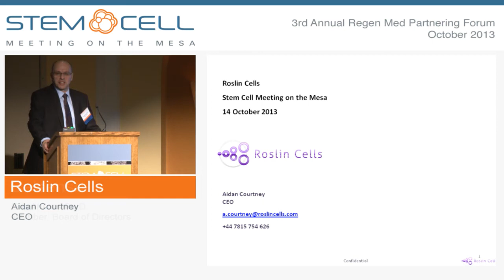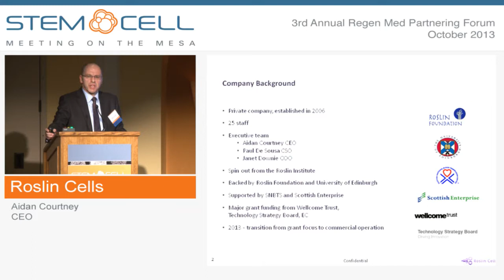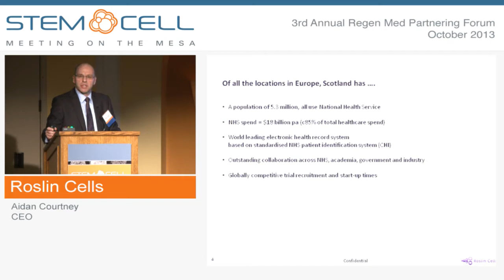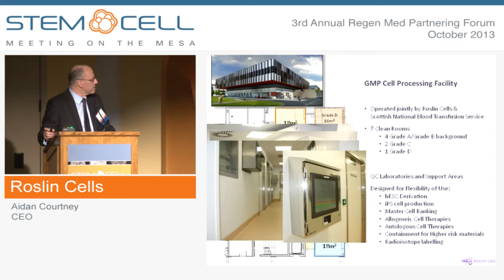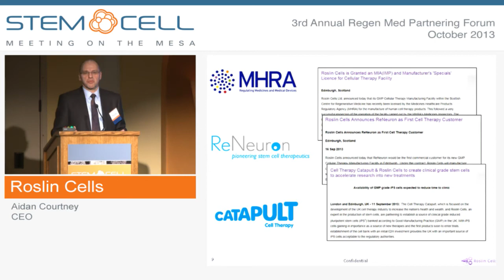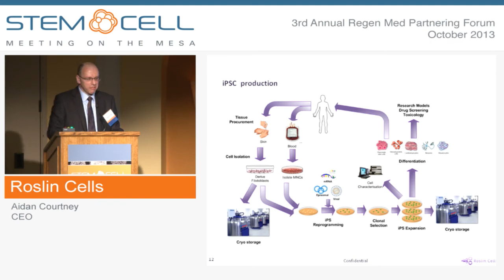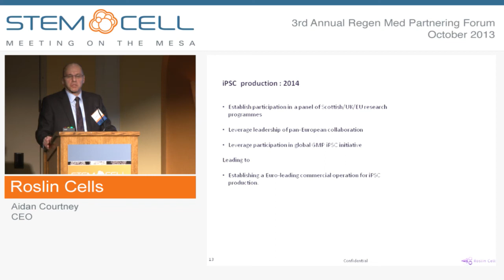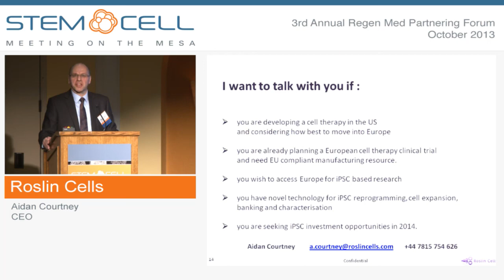Roslin Cells - Company Presentation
Presented by: Aidan Courtney, CEO
Roslin Cells is a world leader in the production of clinical and research grade pluripotent stem cells for use in therapy and research. The Company is engaged in all stages of the cell therapy development process and is working with commercial and academic research groups in the development of novel cell therapies.  The company couples its multidisciplinary expertise with the operation of a major state of the art clean room facility located in the Edinburgh BioQuarter which enables it to produce GMP grade cells for clinical trials. The company applies the highest quality standards and achieves its goals in a robust, ethical manner compliant with current and expected regulatory requirements.